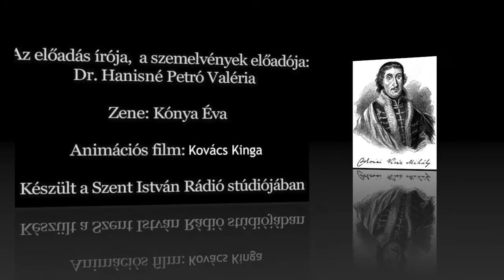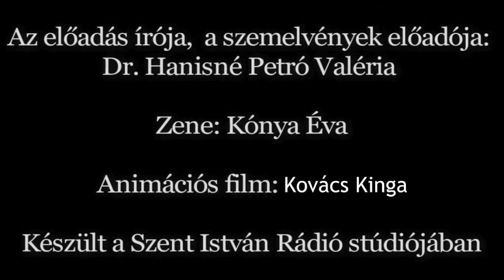NKF-15. „Kedv! Remények! Lillák!” (Csokonai Vitéz Mihály)